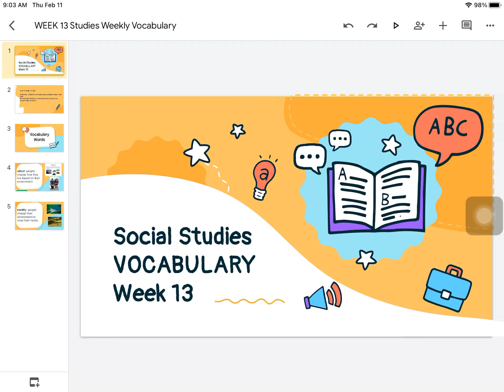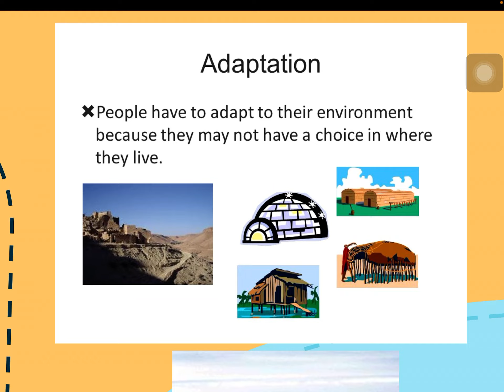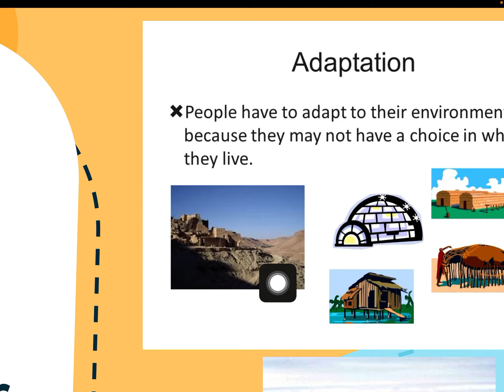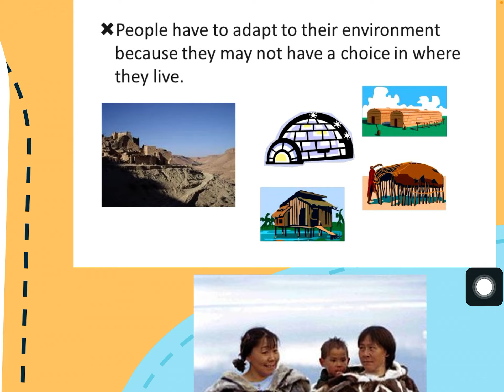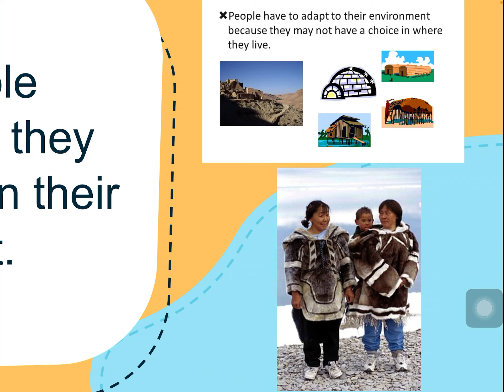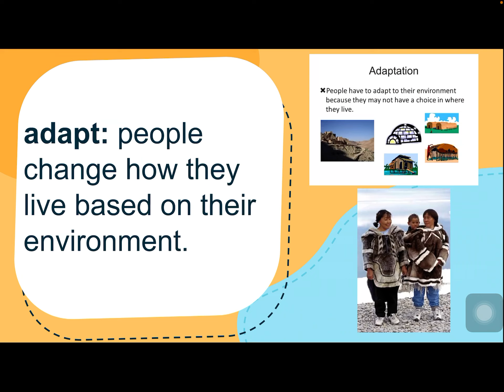Week 13 Vocabulary (Wednesday, February 17th)